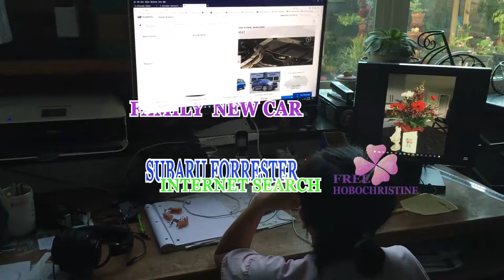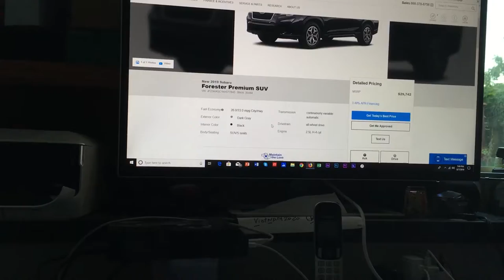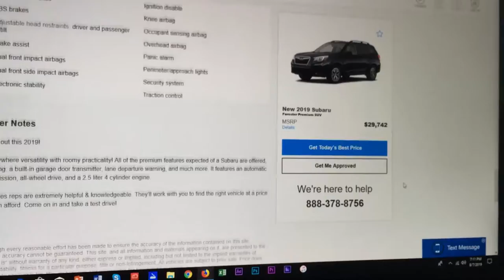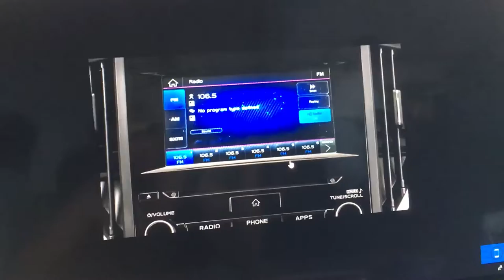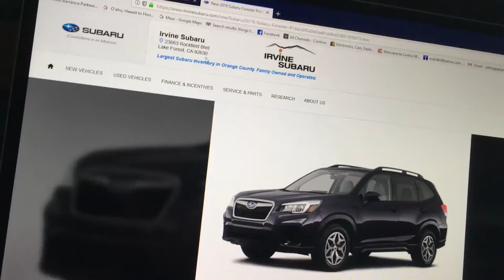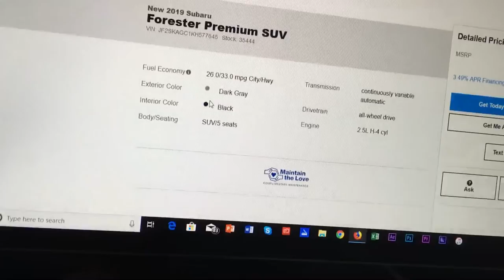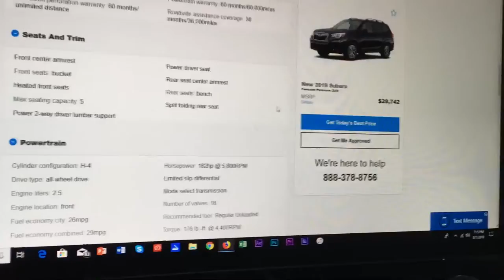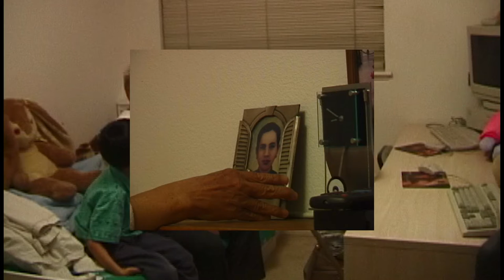2019 Editor Family Look for New Car Subaru Forrester in Internet & 2001 Memories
Includes Forester key features and adds:
    SUBARU STARLINK® Safety and Security
    10-way power driver's seat
    17-inch alloy wheels
    Power-tilt/sliding panoramic moonroof
    4G LTE Wi-Fi capability
    Available Power Rear Gate